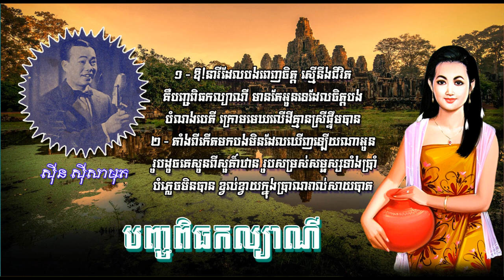បញ្ចពិធកល្យាណី - ស៊ីន ស៊ីសាមុត - Phanhchapit Kolyaney - Sinn Sisamuth, Khmer Oldies Songs